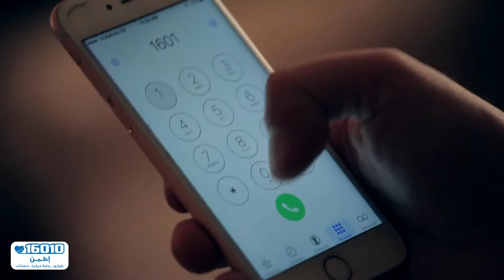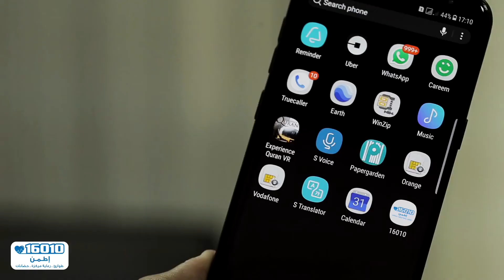16010 ( Medical) TVC 2018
16010 TVC work (creative & directing) 2018
Proud and happy...thanks to everyone and every member in this great teamwork for a great project...
Special thanks for Eng. Mohamed Mazloum for this great opportunity and the great support...
Special thanks to Dr. Sherif Darweesh for this great experience and sharing ideas...
Special thanks to our star Sherif Madkour for the precious and valuable cooperation, the great image and great message...
Project: 16010 اطمن
Client: 16010 powered by Mazloum Group
Creative Director: Sherif Nasr
Director and DOP: Sherif Nasr
VFX Artistic & Graphics Expert: Hesham El Molla
Camera: Saeed Ata
Assistant: Mostafa Elkotb
Assistant: Taha Mo Taha
Make up Artist: Vivi Fawzy
Special thanks for Hazem Sherbini (Direction Advertising) for the amazing Audio Recording for the (VO) with the remarkable and special voice of Sherif Madkour